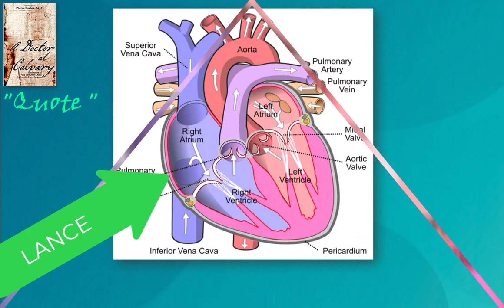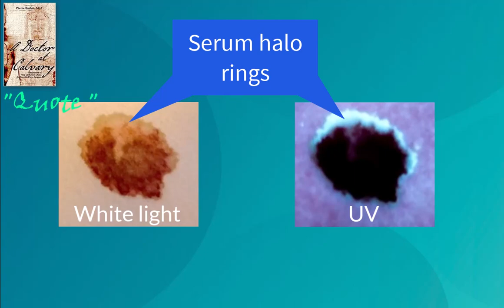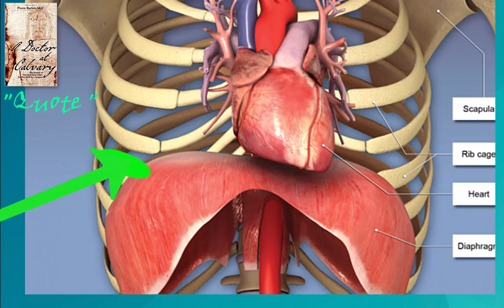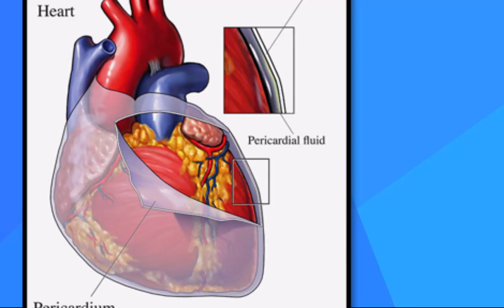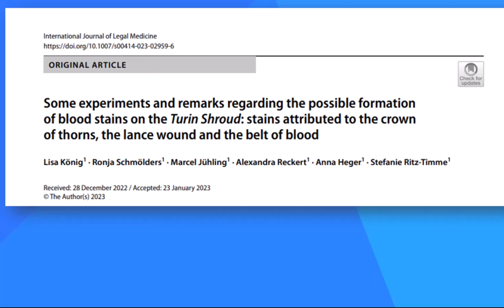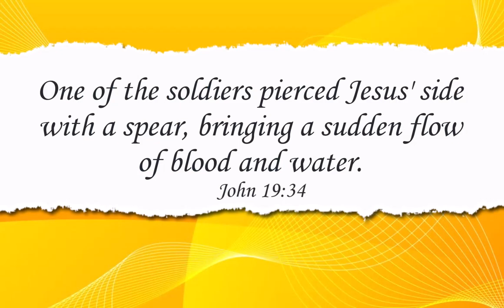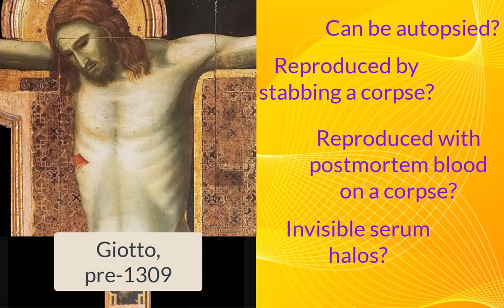2.4 Shroud's chest wound looks real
Based on observations tested on x-rayed volunteers and autopsied cadavers, the Shroud looks real.